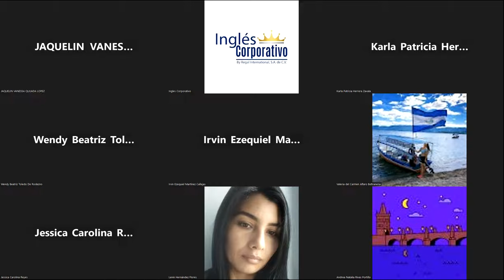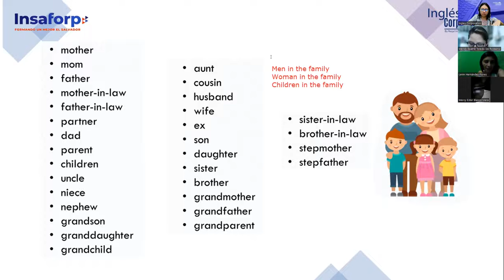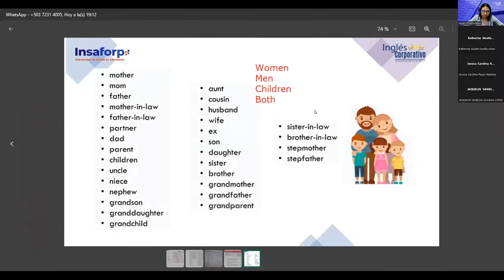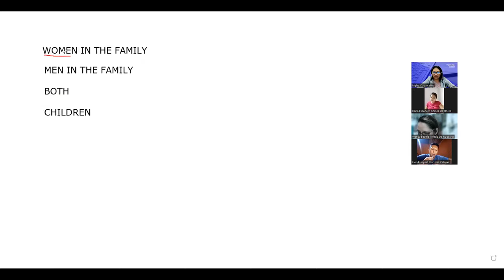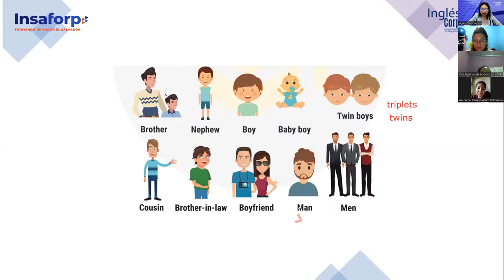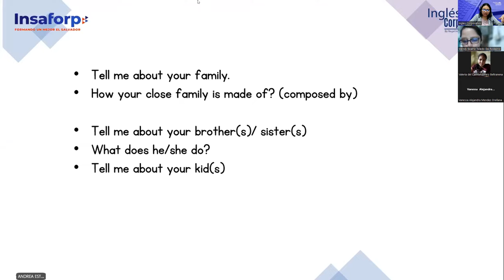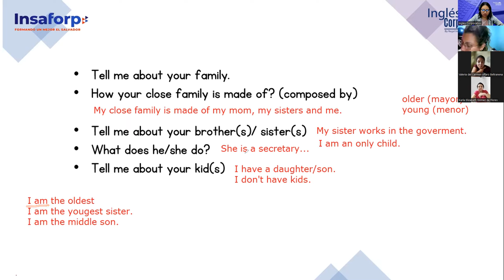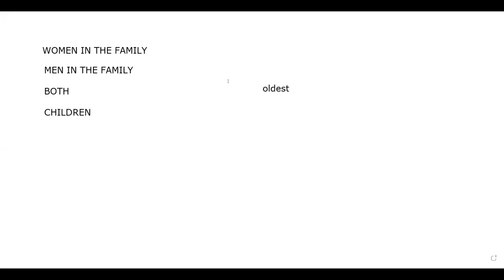14-21-03-23-FI-REGA-126-Argueta- Telling about your family